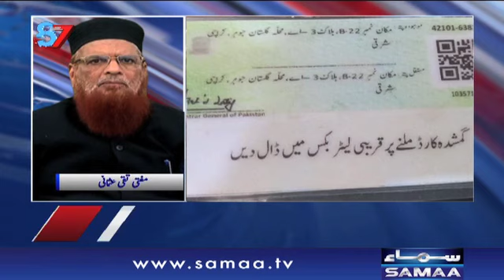Karachi - Darul Uloom Korangi mein mufti Taqi Usmani per eik aur hamla | 7 se 8 | SAMAA TV